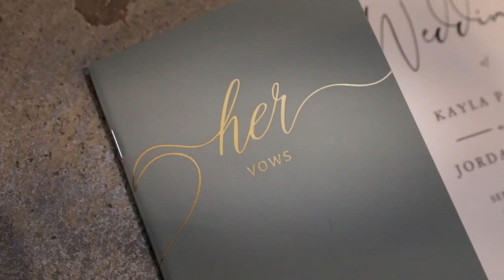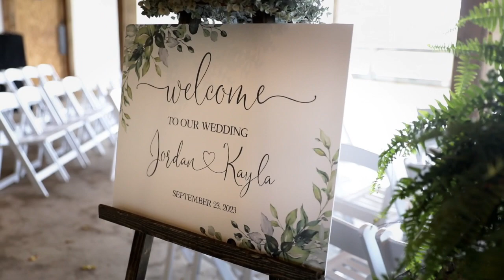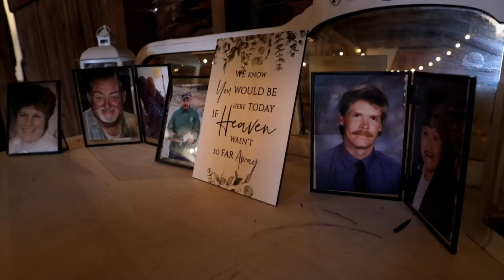Jordan + Kayla // Wedding Film // 09.23.23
The Fraziers!!! LOVED capturing this beautiful couple's wedding!